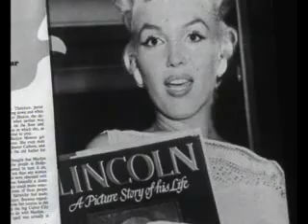Hollywood Greats - Marilyn Monroe